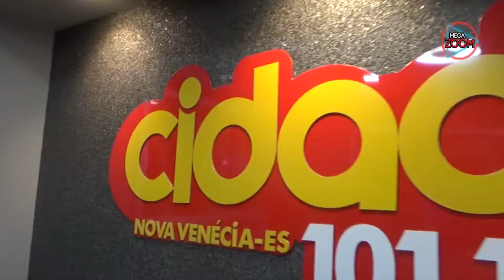RÁDIO CIDADE FM 101,1 (Lançamento em Nova Venécia/ES)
lançamento da rádio CIDADE FM 101,1 foi um sucesso. Convidaram o MEGA ZOOM e a gente foi operar na alta!